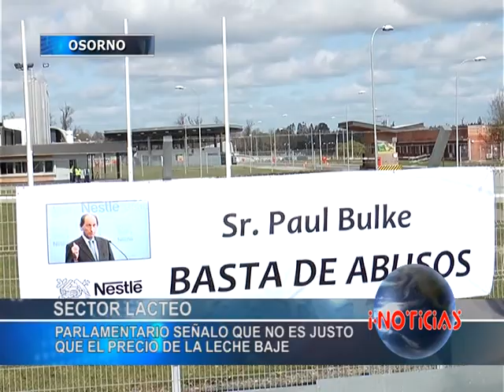NOTA HERNANDEZ LECHE Y)